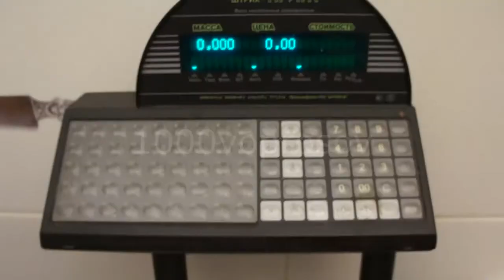Закуска к пиву из куриного филе? Рецепт приготовления. (вопрос №20)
Сыровяленое куриное филе ломтиками прекрасно подойдет в качестве закуски как к пиву. Такое блюдо придется по вкусу каждому, кто любит вяленое и сырокопченое мясо и колбасы. Такое блюдо можно взять в дорогу, дальнюю поездку, на рыбалку, в поход. Пошаговый видео-рецепт  с подробными комментариями. Готовим курицу. Продолжение вопроса № 19 От канала 1000voprosov.